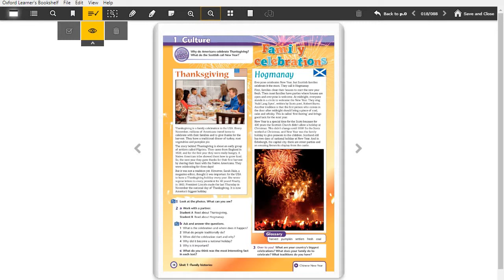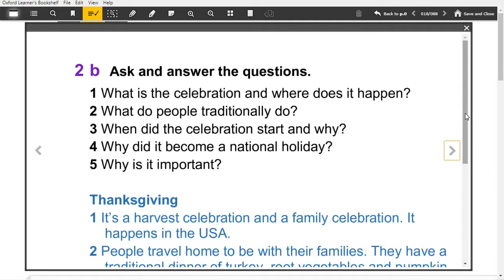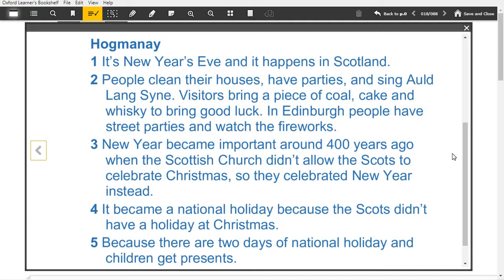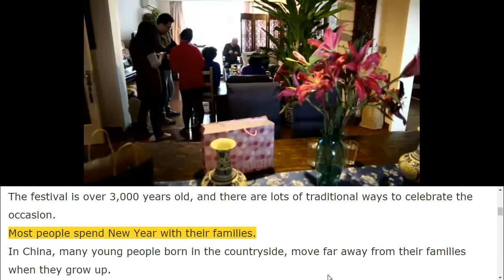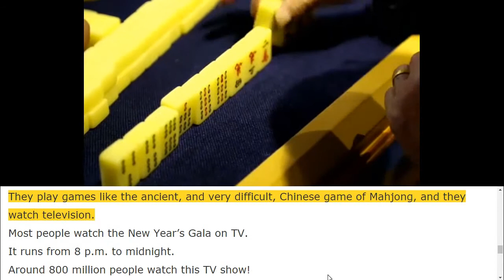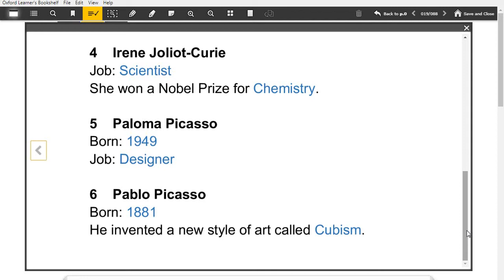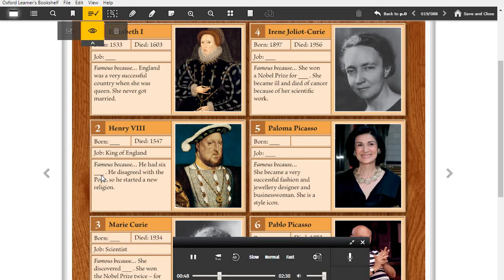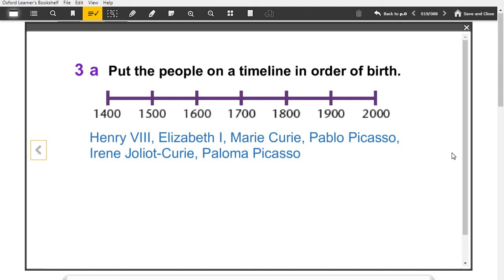26 30 Ekim Haftası 6 Sınıflar İngilizce